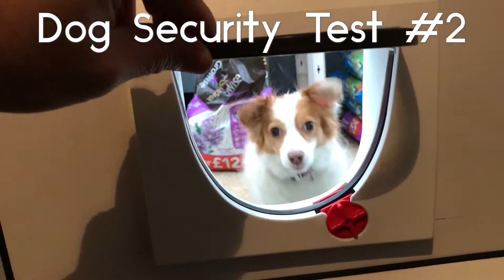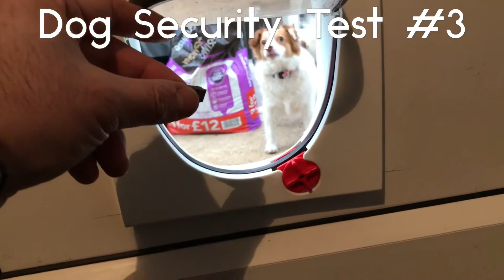Cat Flap : Dog Security Tests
Whilst we don’t mind the cats coming and going as they please, we’d rather the dogs didn’t. They’re bonkers and bark at the slightest thing so we don’t want them coming and going thank you very much...